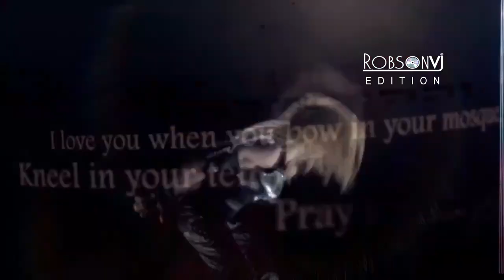Madonna Vs Gotye - Somebody That I Used To Know x Like A Prayer (Flavio Lima Mix VD. ED. ROBSON VJ)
Madonna Feat Gotye - Somebody That I Used To Know x Like A Prayer (Flavio Lima Mash Mix VIDEO EDITION VJ ROBSON)